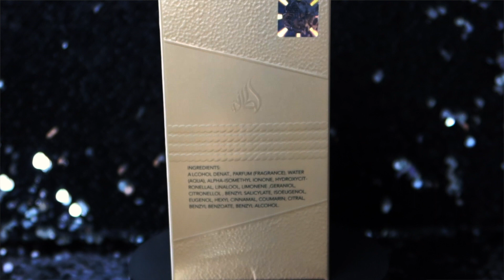Lattafa- Awraq Al Oud. TEST ORIENTALNYCH PERFUM (nie w ciemno)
Zapraszam na drugi film z serii testów arabskich perfum. Tym razem łagodniejsza wersja arabskiego zapachu. Przedstawię wam balsamiczną i kremową kompozycję, która jest całkiem przystępna dla osób, które raczkują w świecie arabskich woni. Jaki zapach przypomina mi Awraq Al Oud?Tego dowiecie się z mojego filmu!

Zapraszam do komentowania i dajcie znać czy znacie te perfumy marki Lattafa. Jak macie, to napiszcie jak wam się sprawdzają. Będzie mi bardzo miło przeczytać wasze komentarze i z chęcią na nie odpowiem. Zapraszam!

Miłego oglądania!
xoxo

PRODUKT W FILMIE:
-Lattafa- Awraq Al Oud.

Wbijajcie na mój INSTAGRAM @wizju. Tam zawsze na bieżąco informacje o nowych filmach oraz znacznie więcej.